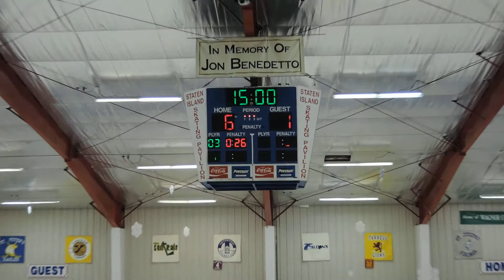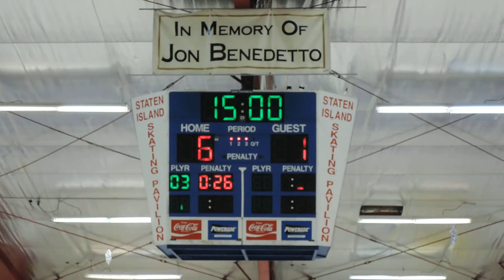Riverbank vs Staten Island Thunder - Part 5